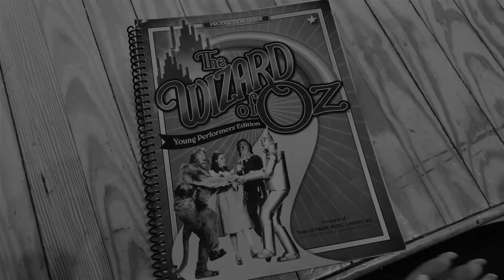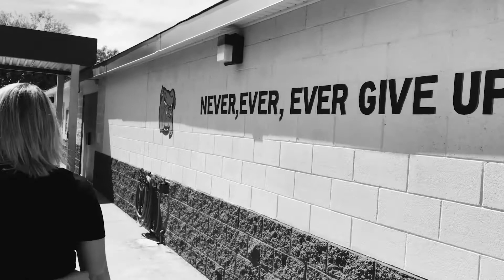New Way Academy and The Wizard of Oz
A look at New Way Academy's upcoming production of The Wizard of Oz with a special focus on one extraordinary student playing Dorothy. Originally shown at our 2017 auction to raise funds for the fine arts program.